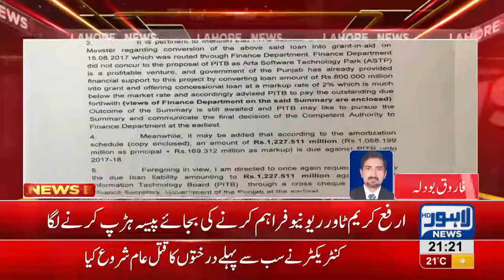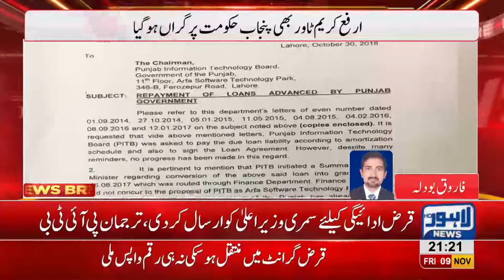Arfa Karim gets indebted to govt rather generating revenue